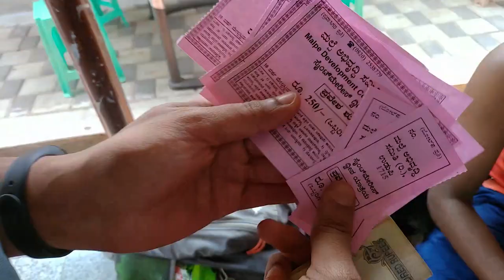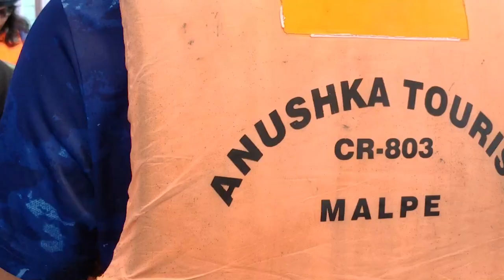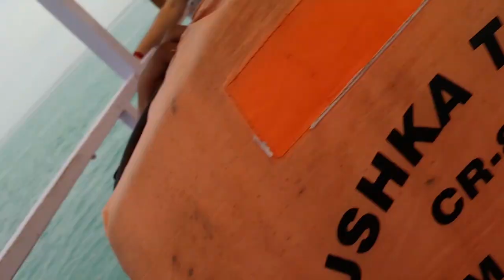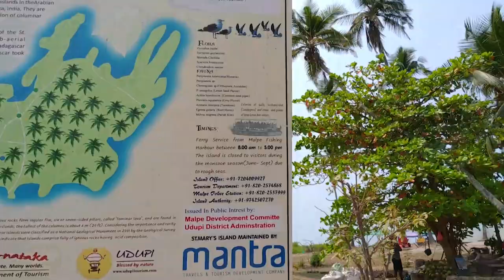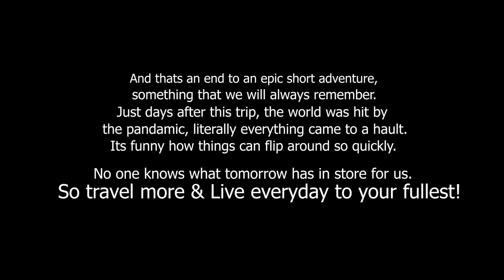Most happening beach in Udupi | Malpe beach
After a whole day of exhausting trek on the kodachadri hills, we got down, played mud volleyball at the home stay, swam at the near by stream, and finally slept like a baby after a warm camp fire evening. The very next day was an early morning visit to the famous kollur temple, and after that we got right into the water at the Malpe beach.

Hi! This is Manohar Achar! And if you are a travel enthusiast who wants to get away from the everyday struggle to experience a higher perspective in life, then this is definitely the channel you might find interesting. On this channel I upload videos of the adventures that I go on, and travel films on those unique places I visit. Travelling is my new found interest and I wish to define my life itself around it, coz I love it that much.